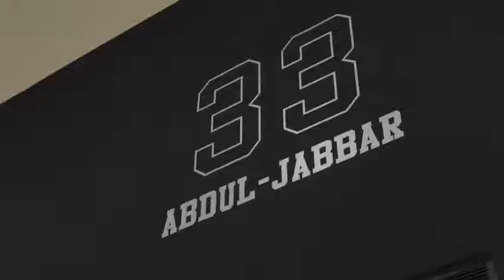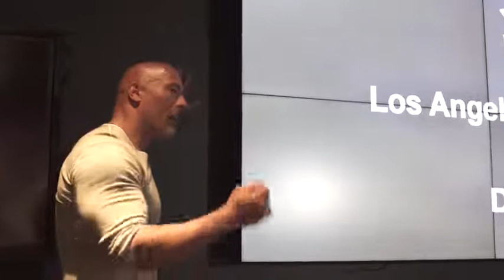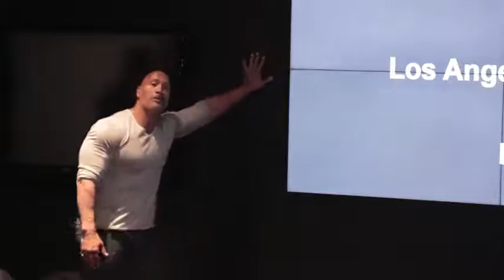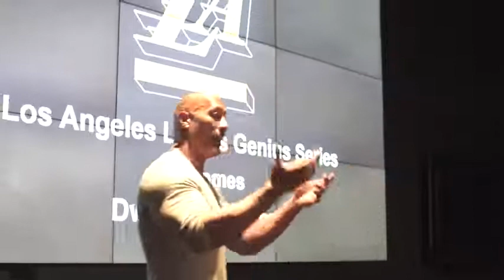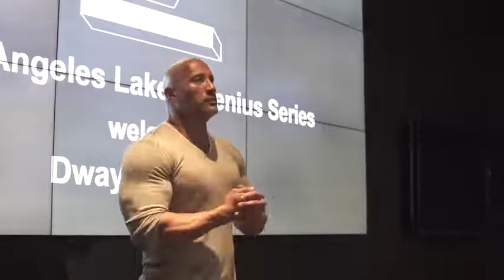dwayne johnson, movies with dwayne johnson, dwayne johnson movies, dwayne johnson wife, dwayne johns